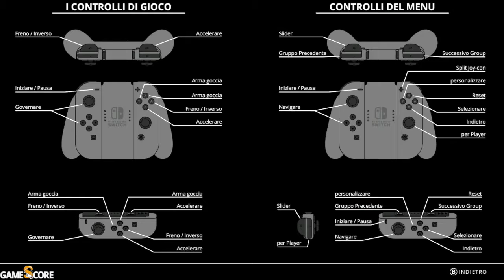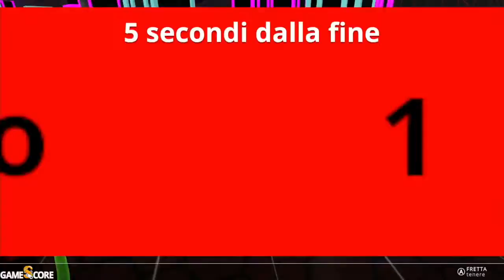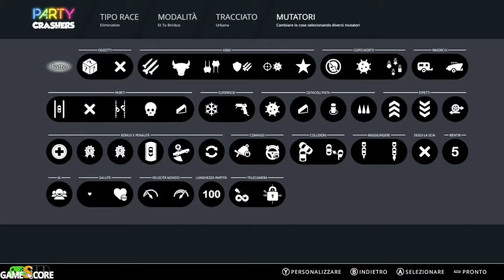PARTY CRASHERS | Nintendo Switch Gameplay | ITA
Party Crashers, gioco arcade di corsa sviluppato da Giant Margarita, è uscito lo scorso 4 ottobre su Nintendo Switch. Oggi, noi di GameScore.it vi mostriamo i nostri primi minuti di gioco: curiosi di vederci tagliare il traguardo?